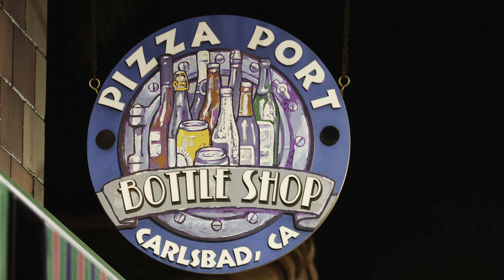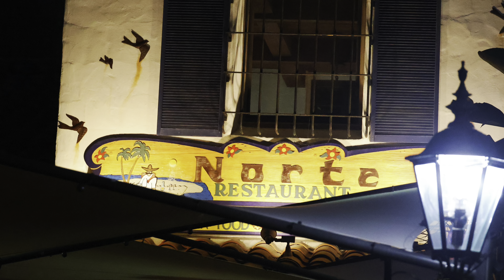Carlsbad Trip - Labor Day 2024